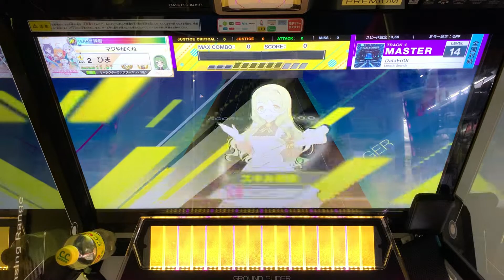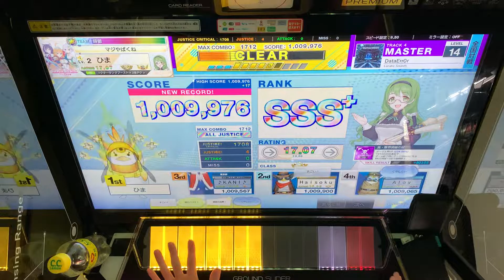【CHUNITHM NEW PLUS】 DataErr0r ALL JUSTICE 1009976